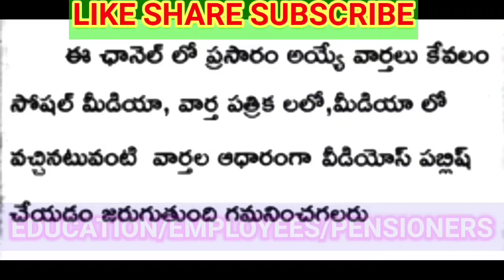ఇప్పుడే ఉద్యోగులతో ముగిసిన భేటీ పెండింగ్ బిల్లులు విడుదల/AP EMPLOYEES PENDING BILLS RELEASED